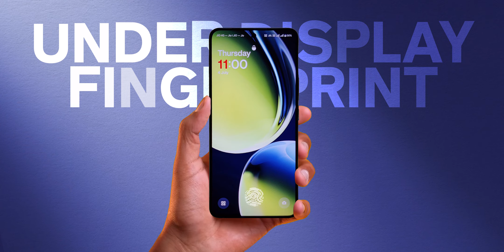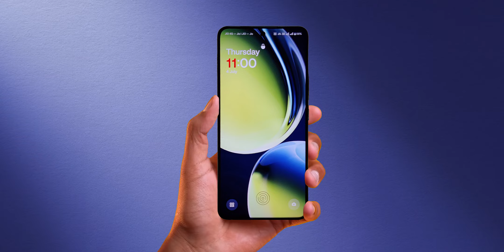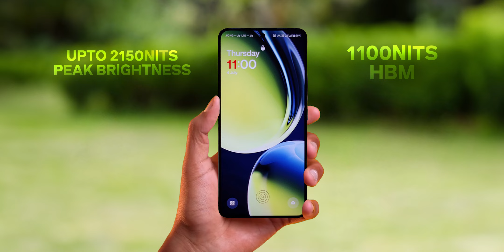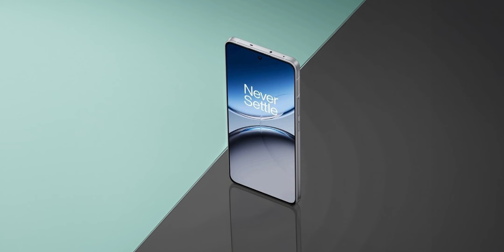OnePlus Nord 4 5G: Price @2#,999!🔥👑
Hey everyone, OnePlus is about to launch their next smartphone OnePlus Nord 4 5G in india on 16th July.
We'll cover everything you need to know: specs, features, expected price, and the launch date." be sure to watch this video!
Friends Mujhe umeed hai ki apko Ye Video pasand aaya hoga.

OnePlus Nord 4 5G Expected price in India

8GB + 128GB = 29,999* INR
12GB + 256GB = 3#,999* INR
16GB + 512GB = 3#,999* INR

🔴TIMESTAMPS

00:00 OnePlus Nord 4 5G Intro
00:18 OnePlus Nord 4 5G Design & Build
01:06 OnePlus Nord 4 5G Software
01:40 OnePlus Nord 4 5G Processor
02:25 OnePlus Nord 4 5G   Display
03:17 OnePlus Nord 4 5G Battery
03:33 OnePlus Nord 4 5GCamera
04:00 Don't Miss This Part (Price)

➡️iQOO 12 5G Price in india & launch date in india | Full specifications | Everything You Need to Know

➡️OnePlus Nord 4 5G: Exclusive Launch Date | Price in India, Specifications & Launch Date | poco X6 Pro
➡️OPPO A79 5G Launched: Price in India, Full Specifications and Features | oppo A79 5G India Price

➡️TOPIC COVERED :

OnePlus Nord 4 5G launch date

Ye Video pasand aaya hoga.